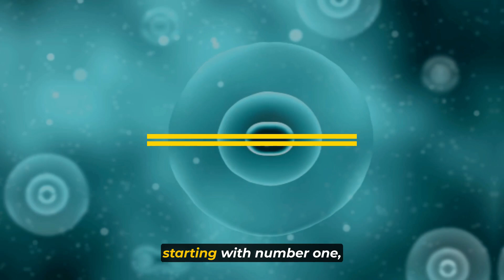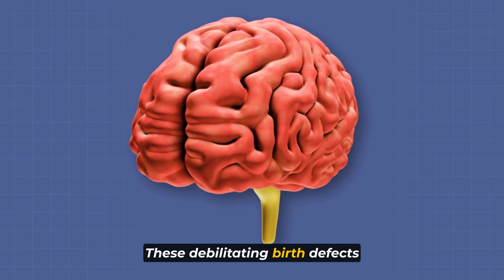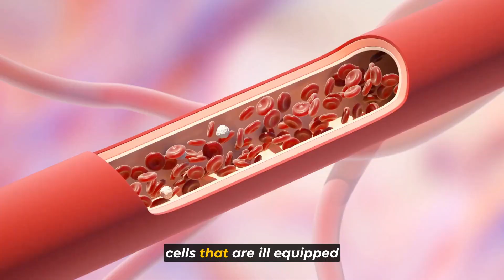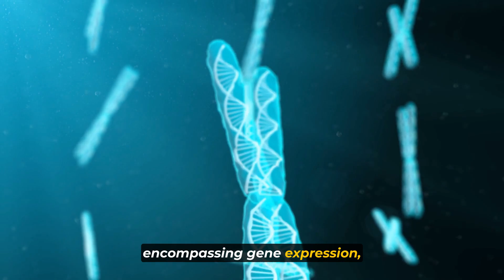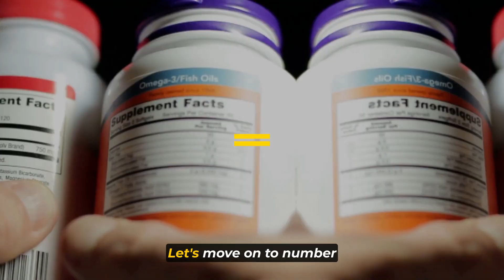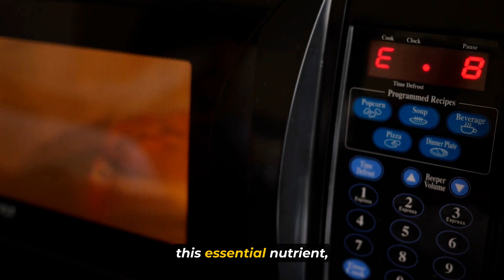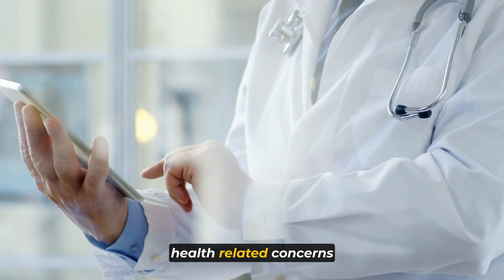Discover The Importance Of VITAMIN B9 & Learn The Best Ways To Get It (Watch in 2x speed ⏩️)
Vitamin B9, also known as folate or folic acid, is a vital nutrient with a wide range of health benefits. In this video, we'll dive deep into the importance of Vitamin B9 and provide you with the best ways to ensure you're getting enough of this essential vitamin in your diet.